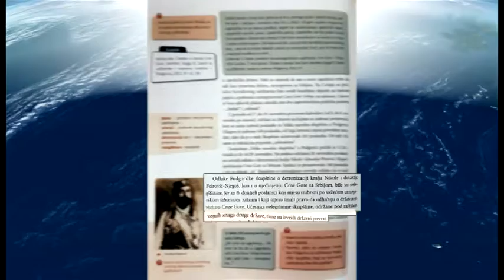NAJAVE ZA DNEVNIK - TV VIJESTI 18.11.2018.